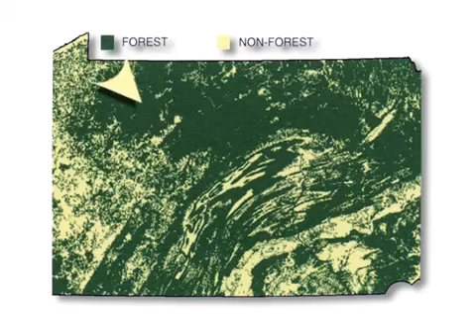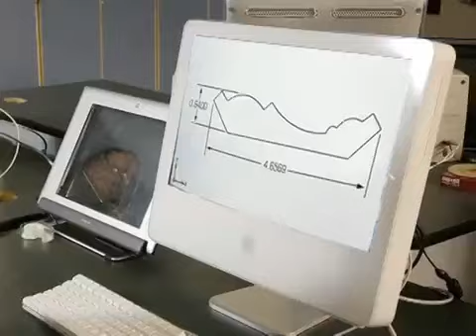Pennsylvania Hardwoods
Learn about Pennsylvania hardwoods and forests. They are a vital part of our state economy. At A.M. Logging, we strive to manage our forests and environment wisely for future generations to enjoy, while making the most of the products our forests provide.